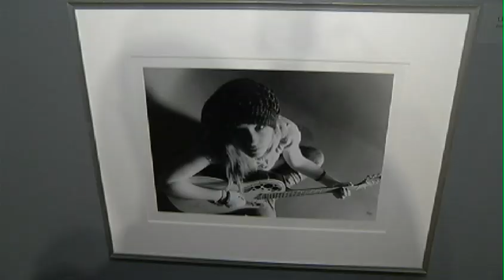Whyte Museum in Banff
We take you to the Whyte Museum in Banff and chat with the Curator of Photography.